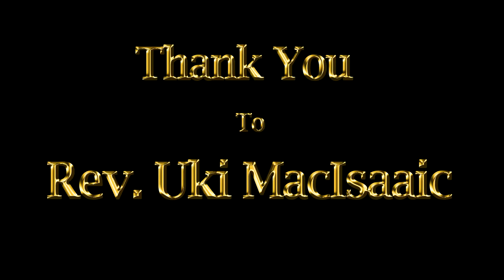Perspective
Rev. Uki speaks about the role of Perspective in your spiritual growth.